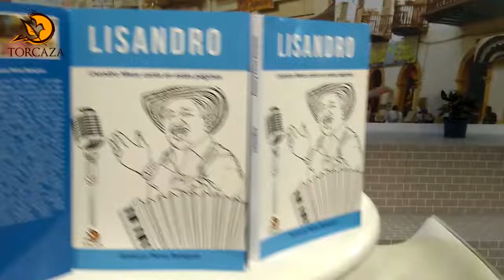Lisandro - Novela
Alfonso Hamburger habla sobre Lisandro, la novela sobre el juglar sabanero Lisandro Meza
Amaury Pérez Banquet